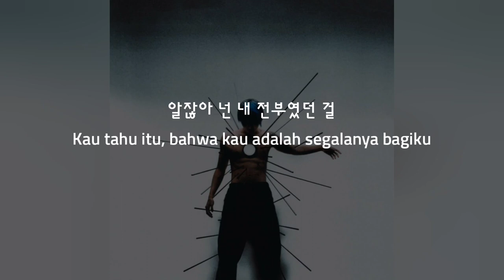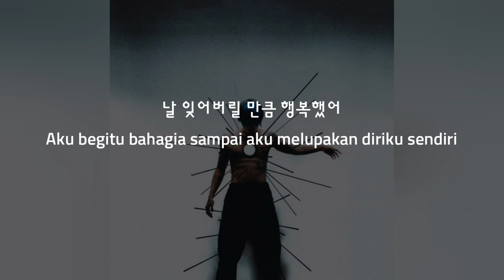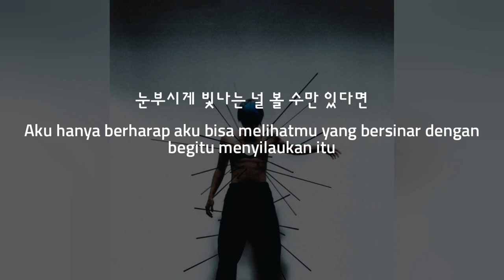(Han/Indo Sub) Lirik Terjemahan DAWN - Dear My Light (빛이 나는 너에게)